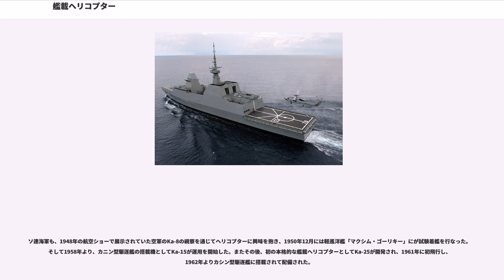艦載ヘリコプター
艦載ヘリコプター（かんさいヘリコプター、）は、艦載機として運用されるヘリコプター。

ナチス・ドイツはヘリコプターの実用化に熱心な国の一つであった。空軍はフォッケウルフのFw 61を採択したのに対し、海軍はアントン・フレットナーによる設計を採択した。1939年5月にプロトタイプとしてフレットナー Fl 265が初飛行し、軽巡洋艦「ケルン」で試験飛行が行われた。また1940年からは、より高性能なフレットナー Fl 282の生産も開始され、少数機がバルト海や地中海、エーゲ海で船団護衛に投入された。1944年には1,000機もの大量発注がなされたものの、第二次世界大戦終結までにはわずか22ないし24機が完成したのみであった。

大戦中には、アメリカ軍でもヘリコプターの艦載運用が試みられた。1943年初頭にヴォート＝シコルスキー VS-300および発展型のR-4の試験飛行を視察した沿岸警備隊司令官は、海軍作戦部長アーネスト・キング大将に対し、船団護衛でのヘリコプターの有用性を主張した。キング大将もこれに同意し、R-4B（HNS-1）23機とR-5A（HO2S-1） 50機、R-6（HOS-1）100機の調達を指示した。1943年5月7日には、タンカー「バンカー・ヒル」でXR-4を用いた発着試験が行われ、アメリカ軍で初の艦船上での発着となった。沿岸警備隊はカッター「コッブ」をヘリコプターの試験艦として改装し、1945年2月にはHOS-1にディッピングソナーを搭載する実験が行われた。

大戦後もヘリコプターの開発は継続されたものの、潜水艦の捜索・攻撃の双方を担当する場合、当時の技術ではかなり大型の機体にならざるをえなかったことから、艦載機というよりは対潜空母などの艦上機としての運用が主体となった。カナダ海軍では、空母「マグニフィセント」の退役に伴う艦隊航空戦力の低下を補うため、ヘリコプターの艦載運用を志向するようになり、1956年10月には（旧英リバー級）「」に仮設したヘリコプター甲板でホワールウィンドHO4Sの運用試験に成功し、1961年より、サン・ローラン級駆逐艦にシーキングを搭載する改修に着手した。

イギリス海軍でも、下記のように小型機の艦載化を志向する一方で、大型のカウンティ級駆逐艦では大型のウェセックスを搭載し、1962年より運用を開始した。また1965年から1972年にかけて、タイガー級防空巡洋艦がヘリコプター巡洋艦として改修され、ウェセックス4機を搭載した。フランス海軍でも、防空巡洋艦「コルベール」をタイプシップとして「ジャンヌ・ダルク」を建造し、1964年より運用を開始したが、大型の艦型にも関わらず、搭載機はアルエットIIとされた。

またイタリア海軍も、シーキング3機の搭載・運用を計画してアンドレア・ドーリア級巡洋艦を建造し、1964年より就役させたものの、実際には航空艤装が適合せず、より小型のAB-204ASとなった。その後、海上自衛隊が1973年に就役させたはるな型護衛艦ではシーキング3機の搭載・運用が実現したが、これは駆逐艦級の艦艇としては世界唯一の例であった。

一方、捜索は艦のソナーに任せて、ヘリコプターは攻撃に注力するならば小型の機体でも十分であり、これなら艦載機としても搭載可能であることが注目されるようになった。1956年12月、イギリス海軍では、15型フリゲート「グレンヴィル」の艦尾甲板にヘリコプター甲板を仮設し、フェアリー ウルトラライト・ヘリコプターの運用試験に供された。アメリカ海軍もこれに続き、1957年2月、フリゲート「ミッチャー」の船尾甲板で有人のHUL-1（ベル47）の発着演習が行われたのに続き、6隻の駆逐艦で同様の実験が行われ、小型航空機の艦載化についてのデータが蓄積された。1959年6月には、フレッチャー級駆逐艦「ヘイゼルウッド」の3・4番砲塔を撤去して、21.0×7.2メートルのヘリコプター甲板と、10.4×7.3×3.7メートル大の格納庫が設置された。

これらの試みを経て、イギリス海軍は有人のウェストランド ワスプを用いた中距離魚雷投射ヘリコプター（MATCH）として配備したのに対し、アメリカ海軍は無人ヘリコプターを用いたQH-50 DASHを配備したが、後に有人機を用いたLAMPSに転換し、1971年よりSH-2Dを配備したが、こちらは攻撃単能機ではなく、ソノブイの敷設など、母艦を補完しての対潜捜索能力を備えていた。フランス海軍も、1962年就役の「ラ・ガリソニエール」（T-56型）で護衛艦でのヘ...